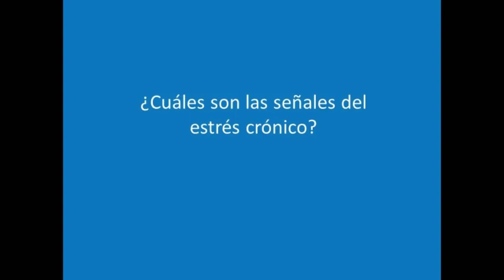Entrevista Claudia Romagnoli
Entrevista a la psicóloga Claudia Romagnoli, instructora del curso online Aprende a Manejar tu Estrés, disponible en educarchile.